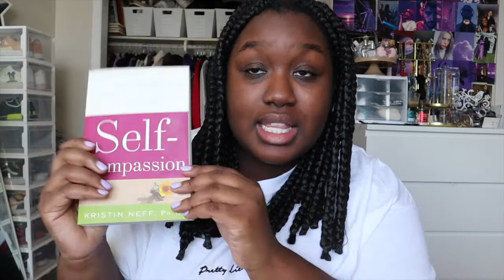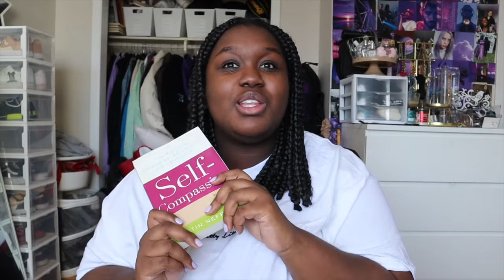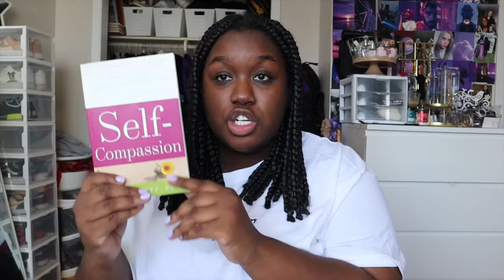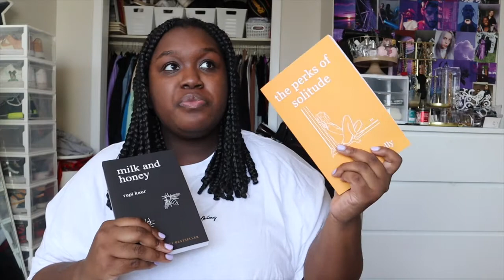The books have helped me through my self care journey | Suonnah Self Care Sunday| Season 2 ep 2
Hey guys i'm back with another Suonnah Self Care Sunday episode. In this episode I share with you guys the books i've read that have helped me through my self care journey. In 2021 I revive my love for reading and now i'm sharing it with you guys. I hope you guys enjoy the episode let me know if you guys want more books videos.

0:00-The books have helped me through my self care journey
0:40- INTRO
1:37- BOOK #1: The proven power of being kind to yourself Self Compassion by Kristen Neff
3:17- My rating
3:31- My book goal
3:43-BOOK #2: Atomic Habits by James Clear
5:31- My rating
5:39- BOOK #3: 101 Essays that will change the way you think by Brianna Wiest
6:25-My rating
6:39- BOOK #4: The subtle art of not giving a f*ck by Mark Manson
7:18-My reading journey
8:02- BOOK #5: Discovering your inner child by Chakti G.
8:57- My rating
9:06- BOOK #6: A gentle reminder by Bianca Sparachino
10:09-My rating
10:47-BOOK #7: The secret by Rhonda Byrne
11:42-My rating
11:51- My Honorable mentions
13:39- OUTRO

To support the Black lives matter movement here's a link to where you can sign petitions , donate and more, I strongly suggest to do so :)

A little bit about me :
Name: Suonnah
Age: 21
Occupation: Student + small influencer
Fav colour: purple
Fav artist : Ariana Grande, Drake , Billie Eillish , Partynextdoor and Bryson Tiller